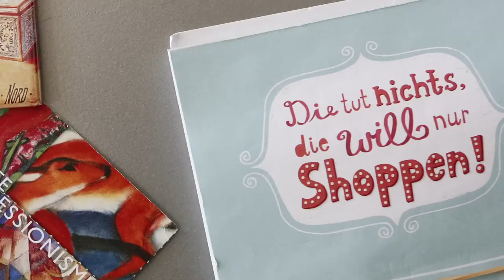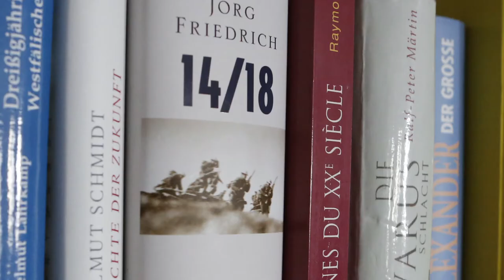Union[s] européennes, témoignage de Helmut et Véronique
Exposition « Union[s] Européennes, Ambassadeurs de l’Europe de demain », réalisée par le Quai d’Orsay

60 ans après les traités de Rome, l’Europe doit faire face à de nombreux défis politiques. A travers une exposition de photos très originale, le ministère de l’Europe et des Affaires étrangères a choisi de présenter l’Europe dans sa dimension humaine.

L’exposition présente des portraits de couples de citoyens originaires de différents pays d’Europe. Elle met à l’honneur des scènes de la vie quotidienne de familles binationales, qui témoignent de la richesse que constituent ces unions interculturelles.

L’exposition est à découvrir au cœur de la station Montparnasse, à partir du 6 juillet 2017 jusqu’à la fin du mois d’août.

Instragram : @francediplo

Instragram : @francediplo